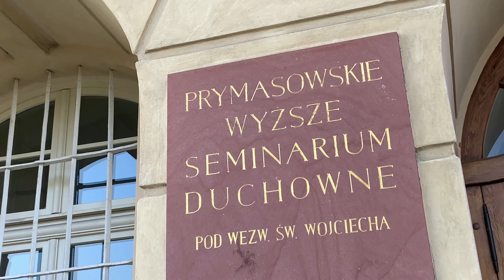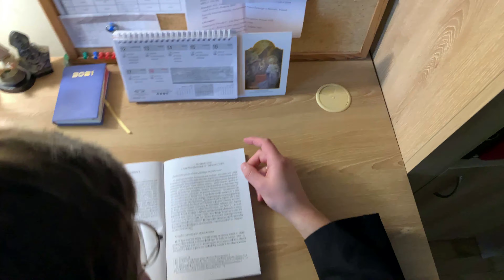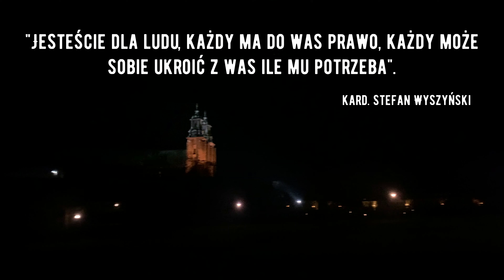Dzień z życia kleryka PWSD w Gnieźnie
Jak wygląda życie codzienne za murami gnieźnieńskiego seminarium? Obejrzyj i jeśli czujesz, że Bóg powołuje cię na drogę kapłaństwa, przyjdź i stań się jednym z nas.
Muzyka: Movavi Video Studio
Montaż: kl. Kacper Politowski, kl. Michał Kruszelnicki